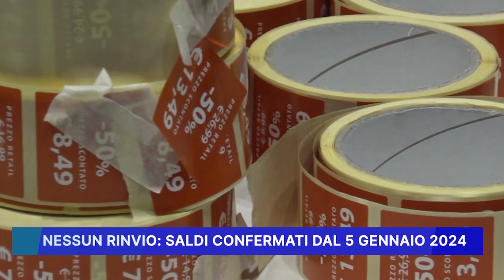NESSUN RINVIO, SALDI CONFERMATI DAL 5 GENNAIO 2024